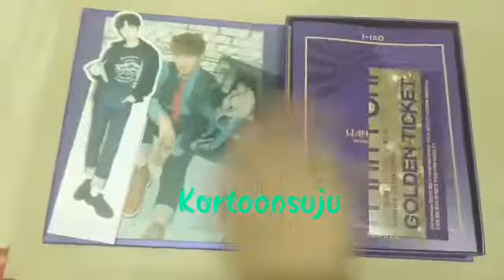03.12.2017 Review Album Wanna One(워너원) Nothing Without You - Wanna Ver.